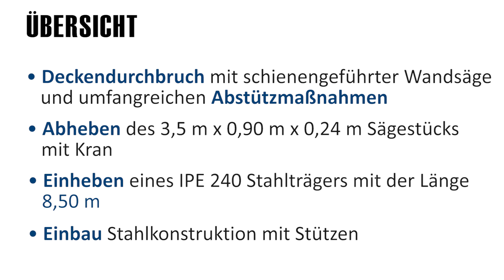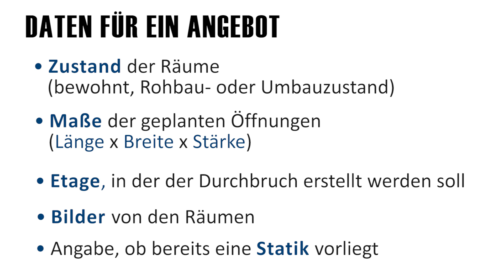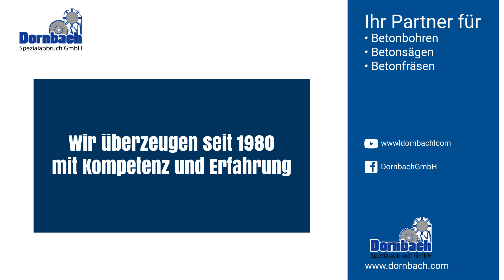Deckendurchbruch für eine Treppe + Stahlträger Einbau - deutschlandweit - Dornbach Spezialabbruch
- Auf dieser Baustelle im Sauerland (NRW) erstellten wir einen rechteckigen Deckendurchbruch mit den Maßen: 350 cm x 0,90 cm x 24 cm in eine Betondecke. Es wurden Eckbohrungen gesetzt, damit nicht übergeschnitten werden musste. Der Ausbau des Betonstücks erfolgte mit einem Autokran, da der Dachstuhl im Vorfeld der Arbeiten entfernt wurde. Sollte der Dachstuhl noch vorhanden sein, wird das Betonstück in mehren Teilen mit einem Portalkran herabgelassen und in weitere Stücke, mit einem Gewicht von jeweils 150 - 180 kg zerteilt, abtransportiert und entsorgt.

Neben den Arbeiten für den Deckendurchbruch lieferten wir auch den benötigten Stahlträger vom TYP IPE 240 mit einer Gesamtlänge von 850 cm. Der Einbau des Stahlträger auf die bestehenden Mauerwerkswände wurde ebenfalls durch uns durchgeführt. Der Bereich zwischen Stahlträger und Betondecke wurde mit Unterstopfmörtel kraftschlüssig verschlossen.

Fordern Sie jetzt ein Angebot für einen Deckendurchbruch, zum Einbau einer Treppe bei Dornbach Spezialabbruch an. Wir erstellen Deckendurchbrüche rund oder eckig, deutschlandweit zum Festpreis. Auf Wunsch bauen wir noch den entsprechenden Stahlträger ein und führen die Statische Berechnung aus.